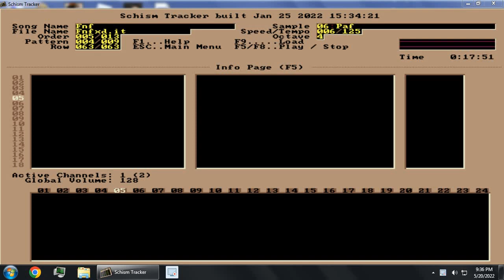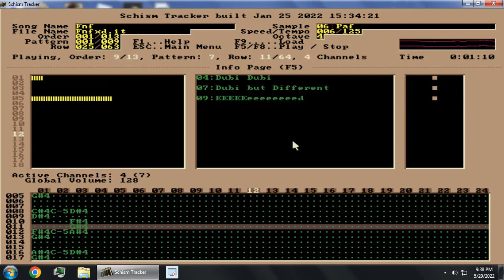I Don't know What to Name on my Song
Second try on Schism Tracker